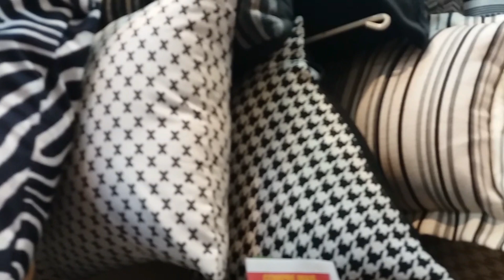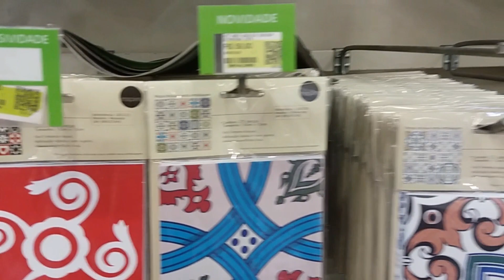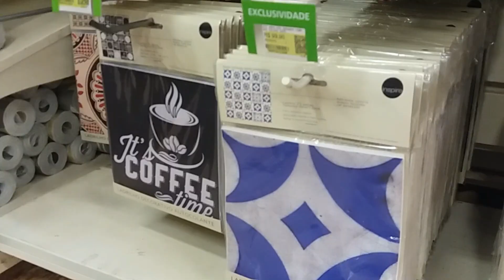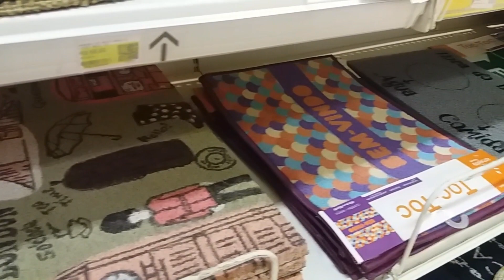DECORAÇÃO/ TOUR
VÍDEO DE DECORAÇÃO NA LEROY MERLIN. MUITAS COISAS LINDAS. CONFIRAM. ME ACOMPANHE NO Instagran: @Pequenasc